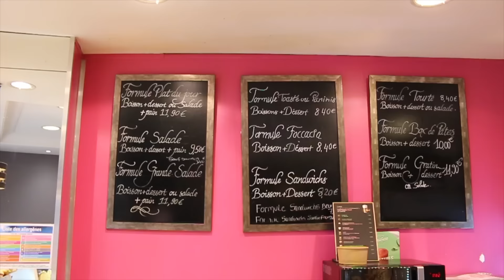The Top 10 Most Iconic Foods You Must Try in Paris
Here are the top 10 food that you must try in Paris.

⚡️ Video Notes ⚡️
1️⃣  Paris Travel Guides

2️⃣  OUR RECOMMENDATIONS FOR THE BEST TOURS IN PARIS

CREDITS
🎬 Credits:
Filmed with a Canon 70D & Samsung Galaxy S21FE